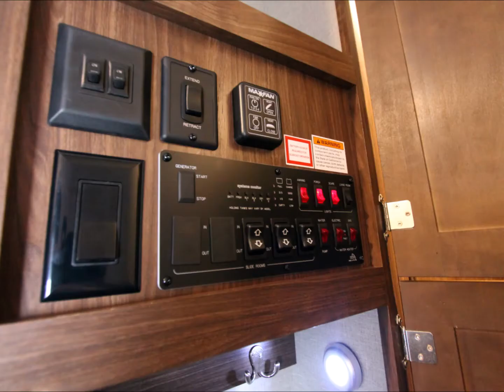2017 Keystone RV Montana High Country 353RL Slideshow Video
2017 KeystoneRV MontanaFifthWheel High Country 353RL Affordable RearLivingFifthWheel Camper RV! On Sale Now for $44,900!

From the Manufacturer:
High Country's Technology utilizes advanced materials and manufacturing technology to significantly reduce weight while maintaining all the features, comforts and luxury you expect in a Montana. Because High Country saves you 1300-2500 pounds compared to typically equipped fifth wheels, you can reduce wear and tear on your tow vehicle, improve fuel economy and maximize the towability of your 3/4-ton truck.
Specs:
Length: 36.75 ft. (441 in.) 36'9
Width: 8 ft. (96 in.)
Height: 12.75 ft. (153 in.) 12'9
Dry Weight: 10,882 lbs.
Payload Capacity: 3,418 lbs.
GVWR: 14,300 lbs.
Hitch Weight: 2,300 lbs.
Total Gray Water Tank Capacity: 98.0 gal.
Number Of Propane Tanks: 2
Total Propane Tank Capacity: 14.2 gal. or 60 lbs.
Body Material: Aluminum
Sidewall Construction: Fiberglass
Number of Slideouts: 3
Power Retractable Slideout: Yes
Number of Awnings: 1
Awning Length: 17 ft. (204 in.)
Power Retractable Awning: Yes
Leveling Jack Type: Front Power / Rear Power
Number Of Sofas: 1
Sofa Material: Leather
Number Of Recliner / Rockers: 2
Material: Leather
Max Sleeping Count: 4
Number Of King Size Beds: 1
Air Conditioning Type: Automatic
Air Conditioning: 15,000 BTUs
Heater Type: Automatic
Heater: 35,000 BTUs
Water Heater Tank Capacity: 18 g
Water Heater Pump Power Mode: Electrical / Propane
Water Heater Tank Bypass: Yes